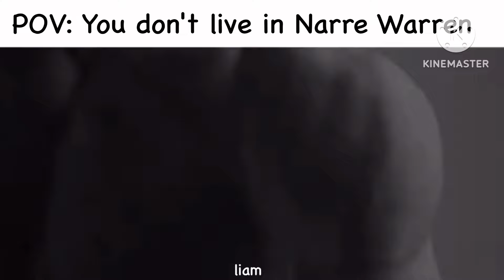Melbourne Slander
melbour e